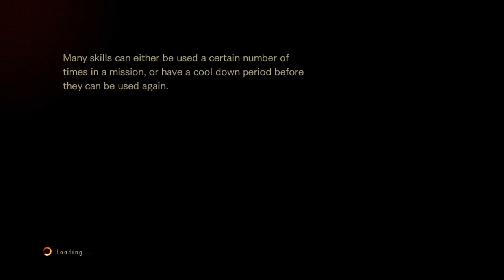RESIDENT EVIL REVELATIONS 2 Level restricted challenge 247 (4'56")